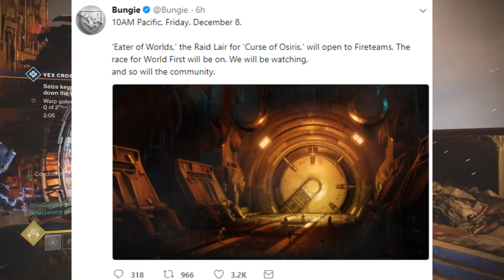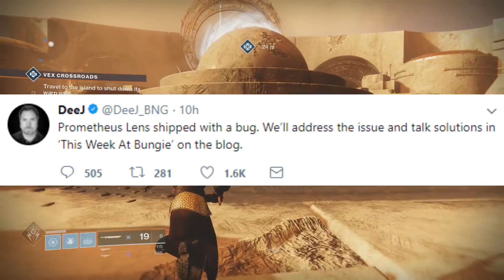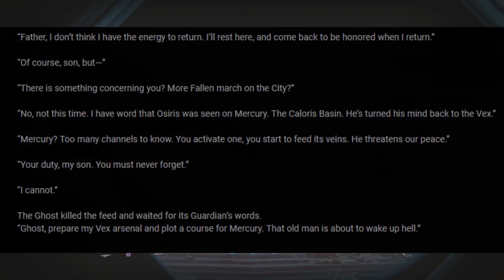Destiny 2: SECRET EXOTIC & HIDDEN QUEST! Secret Shotgun Reward, Saint 14 Found, & Sagira Ghost Shell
Destiny 2 DLC secret exotic, Saint 14 easter egg, & hidden quest!